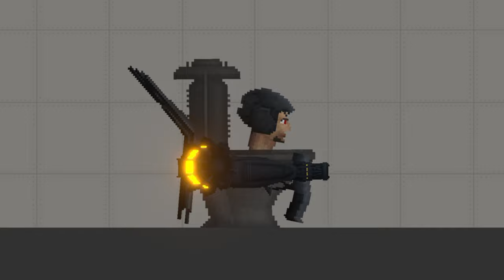Melon Playground VS Animation | Blender Animation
I hope you enjoy my content, it takes a lot of time and effort to make, and I am making all of this by myself!

If you want to support me and my content, I would appreciate if you watch this video till the end, subscribe to my channel, leave a like and a comment on this and my other videos!

➤ Inspired by the Original Skibidi Toilet series created by @DaFuqBoom
➤ Melon Playground Mods and Saves made by me
➤ Animations made by me using Blender

Please, credit me when using my mods/textures/animations for your content.